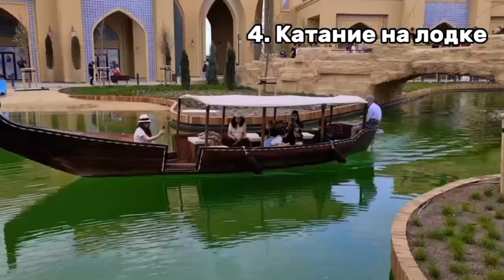ТОП-5 удивительных мест в Туркестане для туриста. Магия путешествий - 1 Minute Story NS